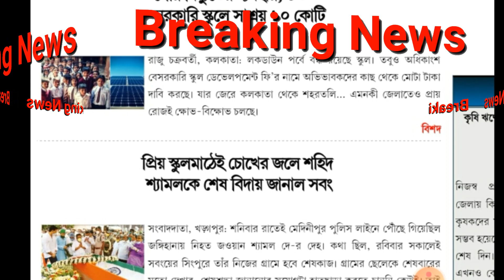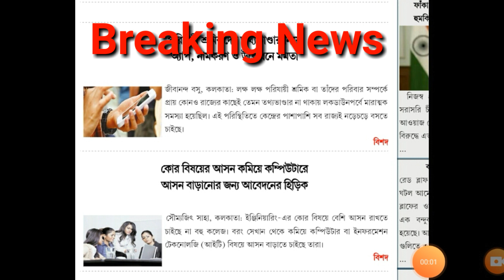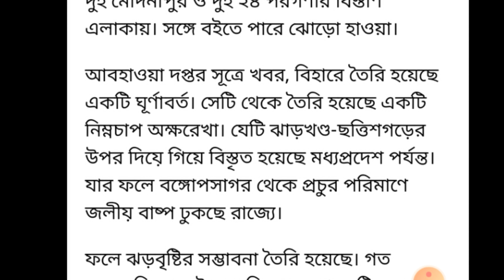29June 2020 আজকের সবচেয়ে গুরুত্বপূর্ণ খবর গুলি।